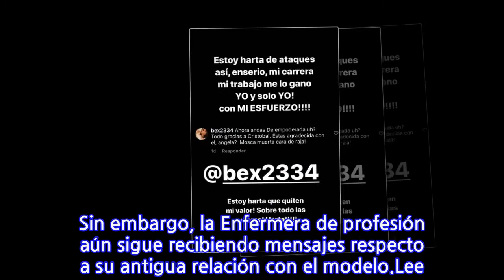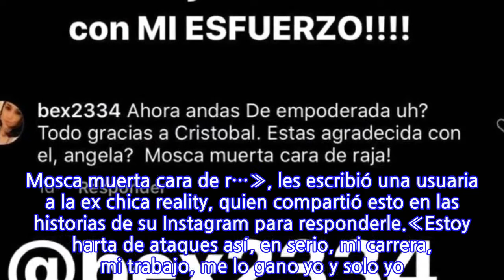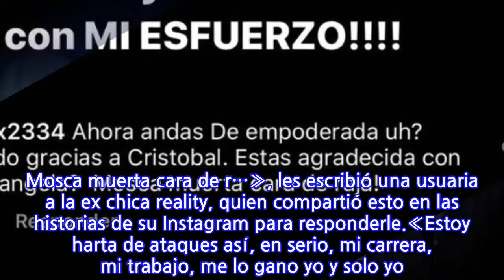Ángela Duarte revela ataques por su ex relación con Cristóbal Álvarez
El reality «Doble Tentación» de Mega emitido el año 2017, ayudó a que varios personajes saltaran a la fama, como es el caso de Ángela Duarte y Cristóbal Álvarez. Pareja que ingresó al encierro, pero que no llegó a la gran final.Durante su paso por el programa, ambos enfrentaron diversas dificultades, terminando en un par de ocasiones. Luego a su salida, continuaron juntos, pero en el 2019 todo se acabó y hoy están separados. Sin embargo, la Enfermera de profesión aún sigue recibiendo mensajes respecto a su antigua relación con el modelo.Lee también: Ex chico de «Doble Tentación» vende fotos para adultos«Ahora andas de empoderada…Todo gracias a Cristóbal ¿Estás agradecida con él, Ángela? Mosca muerta cara de r…», les escribió una usuaria a la ex chica reality, quien compartió esto en las historias de su Instagram para responderle.«Estoy harta de ataques así, en serio, mi carrera, mi trabajo, me lo gano yo y solo yo. Con mi esfuerzo», primero expresó.«Estoy harta que quiten mi valor. Sobre todo las mujeres. Harta», finalizó molesta Ángela Duarte.
INFORMATION
• Source: tecache